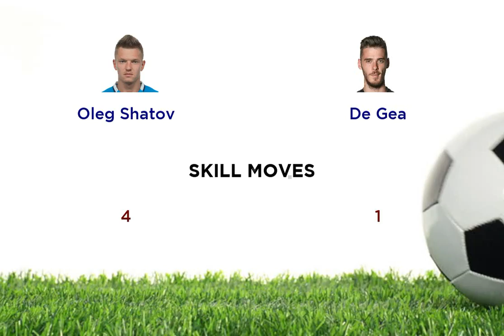Oleg Shatov vs De Gea